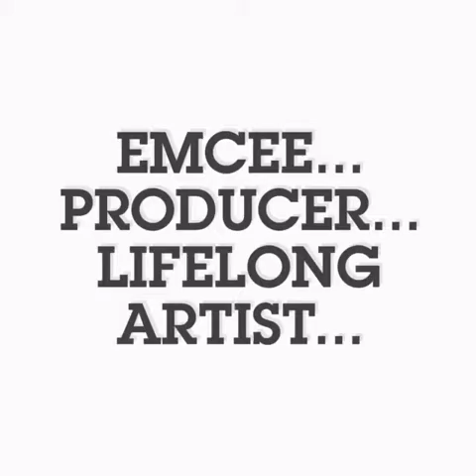working on it...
been motivated lately to experiment with more visual productions, applying them to my music... hoping to take things further here soon...

thanks for taking the time to check out my work... if you haven't connected with me on tsū already here's the link where you can find me... peace...